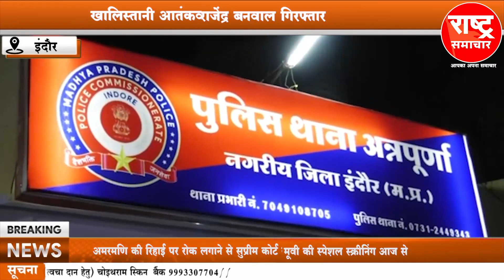इंदौर में खालिस्तानी आतंकी और गैंगस्टर लारेंस विश्नोई गैंग के पांच गुर्गे गिरफ्तार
इंदौर में खालिस्तानी आतंकी और गैंगस्टर लारेंस विश्नोई गैंग के पांच गुर्गे गिरफ्तार#rashtrasamachar